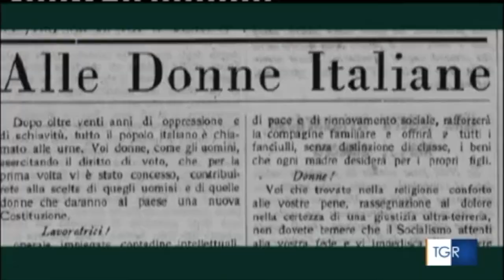Potenza. Festa del 2 giugno, i 75 anni della Repubblica